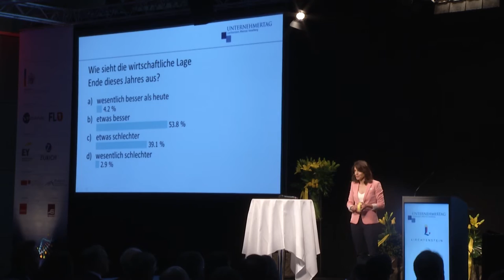Trailer Unternehmertag 2016